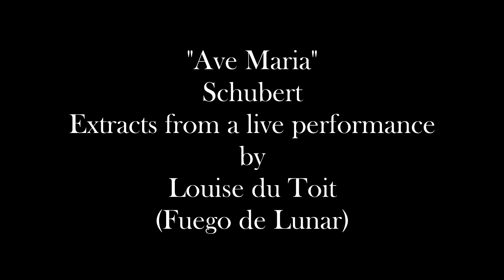Louise du Toit - Ave Maria - Schubert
A live recording of an extract of Schubert's "Ave Maria", as performed by the South African artist, Louise du Toit - an award-winning vocalist, vocal coach, musician, composer, lyricist, arranger, actress, director, writer and painter who has given more than 5000 performances in Europe during the past 25 years.

(Image of Louise and Hercules by Konstantinos Metallinos in Corfu, Greece.)